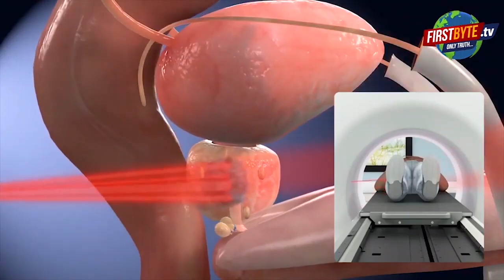मवाना: सब्ज़ी लेने गए विशाल के सीने में गोली आर पार First byte.tv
सब्ज़ी लेने गया विशाल पर जानलेवा हमला

घर से बाहर निकलना मेरठ में हो रहा दुश्वार

तीन बुलेट सवारों ने सीने में पार की गोली

मवाना थाना क्षेत्र का मामला

घायल अस्पताल में भर्ती, पुलिस जांच में जुटी